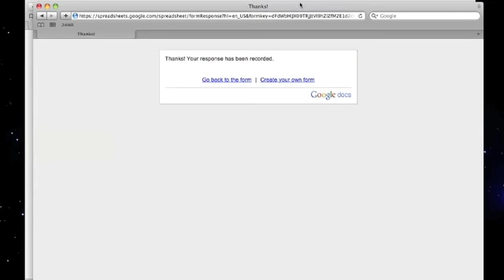How to Become a Sponsor